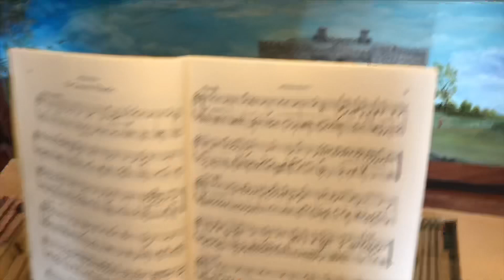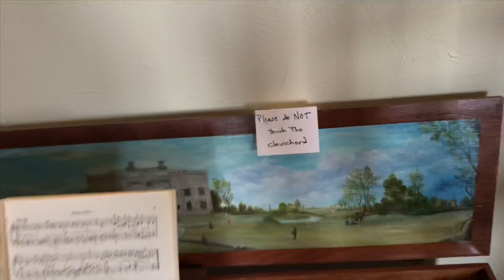Exploring Clayshire Castle | A Medieval B&B in Indiana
Who knew Indiana had a medieval castle? Join us as we explore Clayshire Castle, a medieval style B&B situated on 120 acres in rural Bowling Green, IN. You can check them out at:

“Escape the chaos and stress of the modern world at Clayshire Castle, a medieval-style bed and breakfast in the tranquil countryside of western central Indiana. Here our guests are treated like royalty with luxurious accommodations and gourmet breakfasts.

Innkeepers Lord Douglas and Lady Josephine are ready and waiting to help arrange your visit – from relaxing getaways to exploring local attractions.

Enjoy a stroll in the gardens, wander through the hedge maze, hike the trails on our 120 acre property, take a soak in the aromatic cedar hot tub, or curl up with a good book in the library.

We even have over 100 medieval costumes to add just the right touch to your visit or event at our Bowling Green, Indiana bed and breakfast.”

Wanna send me snacks? I’ll make a video trying them and give you a shout out ! Just send them to:
Hoosier Daddy